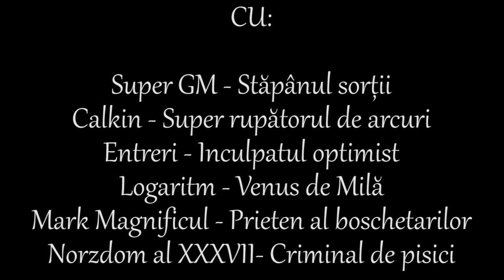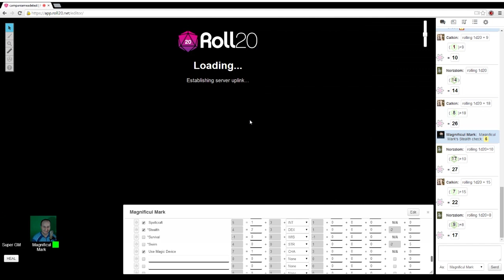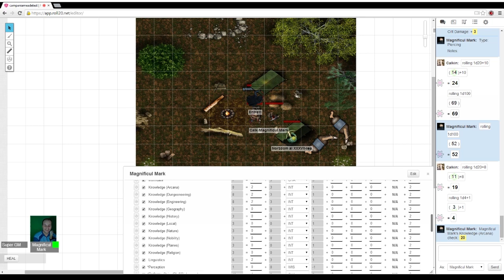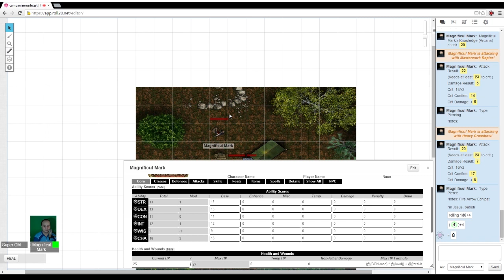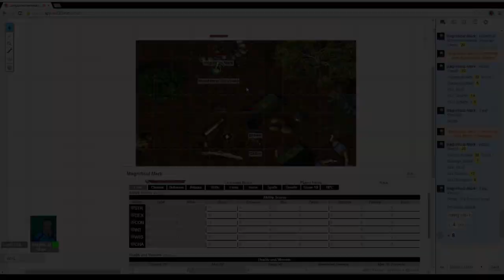Pathfinder| Comoara | Episodul 10 - Cel în care chiar se întâmplă ceva